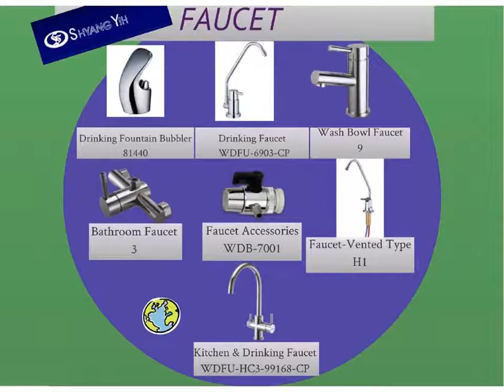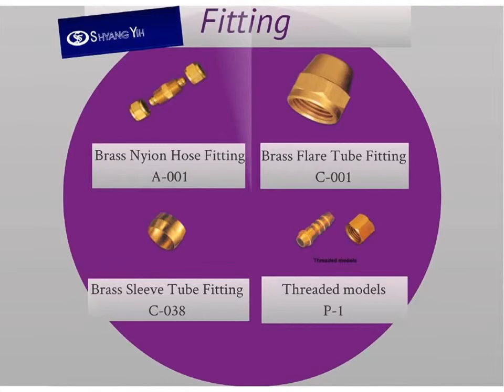Kitchen tap - Drinking faucet - RO faucet - Safety Valves on Shyang Yih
Shyang Yih Hardware Factory Founded in 1990, we excel at making and developing a wide variety of connectors, valves, water dispensers, and RO faucets and associated fittings, which are very popular in markets worldwide. We are a specialist manufacturer of ball valve, pneumatic and hydraulic connectors, quick connectors, flanges, safety valves, water gauge valves, needle valves, water inlet T-joints, ball cocks, various other valves, reverse osmosis pure water, and faucets. We are strict to our quality of product standard in order to make customer have good right. Besides, we also provide excellent service to our customer. We guarantee we must make you satisfy with our product and service. Therefore, if you have any question about our product, you can tell us. We will give you early reply. Furthermore, we look forward to searching a good business partner.

Address:No.329 Sec 4, Luho Rd ,Lukang,Changhua Hsien ,Taiwan 505